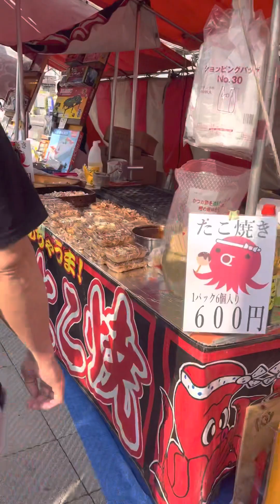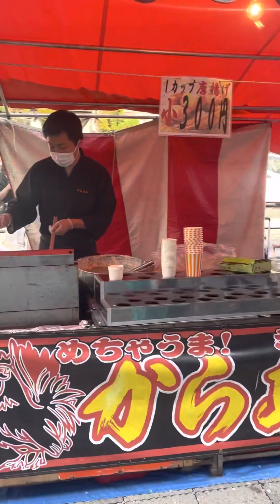Sakura Festival | Cherry Blossom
Sakura Festival Celebrating every year when the Cherry flowers bloom.